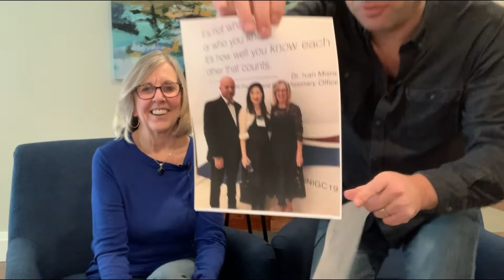Walker This Way - International Networking Week 2020 Special Edition